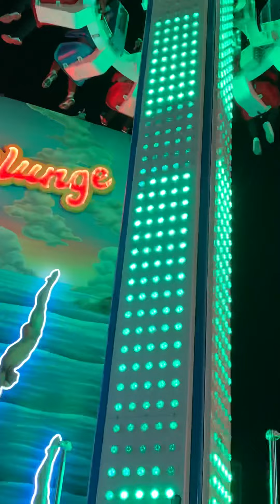TAREEQ2006 and Shemsa 2009 at San pier 39 on Christmas 2019.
TAREEQ2006 and Shemsa 2009 at San pier 39 on Christmas 2019.  TareeqTDM. ShemsaTDP. Tareeq2006